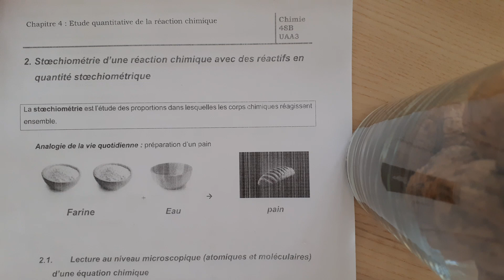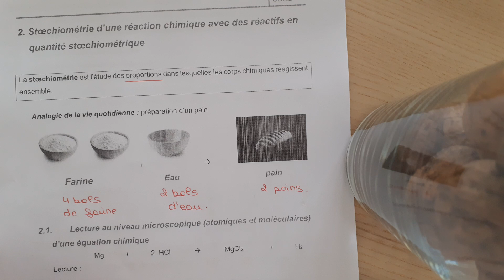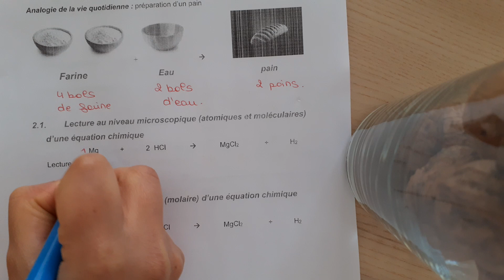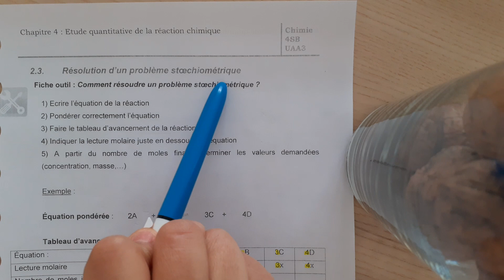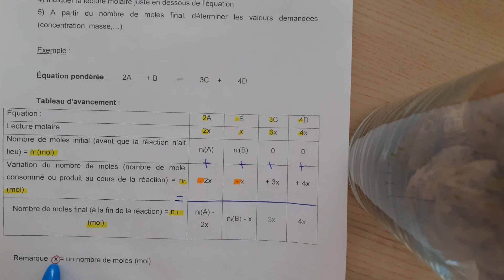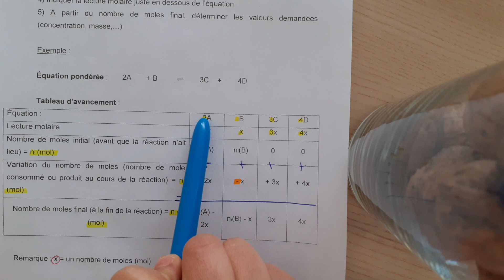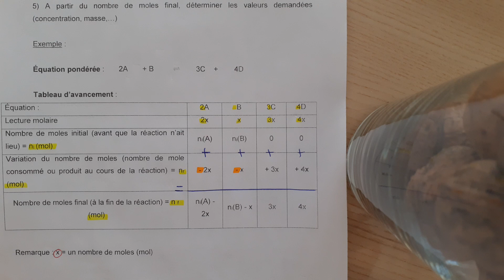5SB chapitre 3 (théorie 2)